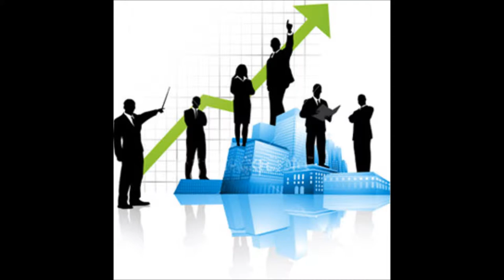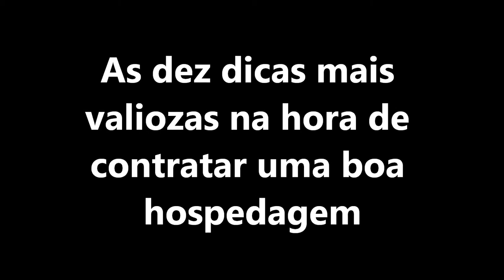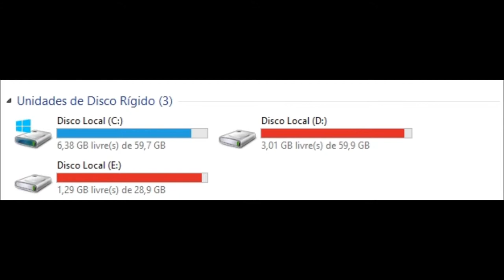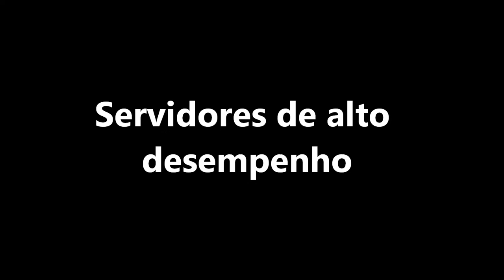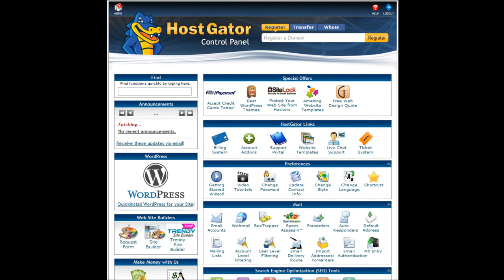10 dicas para você escolher a hospedagem ideal para seu site 2014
10 dicas de como escolher a melhor hospedagem pra seu site

Escolher um serviço profissional de hospedagem de site é o primeiro passo para garantir a qualidade e a segurança de uma página na internet. Uma escolha bem pensada pode evitar uma série de preocupações, além de evitar mais trabalho e prejuízo.

Mas você realmente sabe quais os critérios que devem orientar esta escolha? Para facilitar a sua decisão, decidimos criar esse video esplicativo!

Com questões que vão desde o espaço de armazenamento em disco, passando pela compatibilidade com diferentes tecnologias, reputação da empresa e uptime.

Esse sera o ranking alerta, para os principais fatores -- que podem fazer a diferença entre o sucesso ou fracasso do seu site:

Então vamos a eles:
Antes você pode visitar e se cadastrar na HostGator:
Primeiro: Espaço de armazenamento em disco
Se você quer ter um site grande funcionando direito esse sera essencial;

Segundo: Velocidade de transferência de dados
Você quer fazer uma atualição no seu site ou blog, e quer isso rápido não concorda? Ou você prefere esperar algumas horas em frente seu computador, porque isso é serio tem gente que gosta de olhar aqueles arquivinhos passando..

O terceiro: Compatibilidade com diferentes tecnologias
Bem creio que nem preciso explicar muito essa terceira dica, porque é mais do que essencial pra quem quer ter um site de sucesso.

Quarto: Número de endereços de e-mail e domínios
Pense bem você pode ter isso ilimitado!

Quinto: Suporte técnico de qualidade 24h por dia / 7 dias por semana
Aquela foça pra quem esta com duvidas ou quer resolver algo.

Sexto: Empresa com boa reputação
Que tal seu site ser hospedado numa das melhores do mundo? Pense nisso!

Setimo: Servidores de alto desempenho

Oitavo: Segurança e sistema de backup (becapi)
Maxima segurança pra seu site!

Nona: Painel de controle eficiente
O mais rico painel de controle do mercado atual;

decima: Contamos com o seviço de Uptime
pra quem tem duvida Uptime significa o 'tempo garantido que o site ficará no ar'! Um exemplo é se você contratar uma hospedagem de um ano, então seu site ficara no ar exatamente um ano
sem falhas e demoras. Seu site simplesmente sempre no ar.

Essas são regras pra você que quer ter um site de sucesso!

Se você tiver duvidas deixe um comentário que no mais breve possivel eu vou ta respondendo.

Por hoje era isso!!